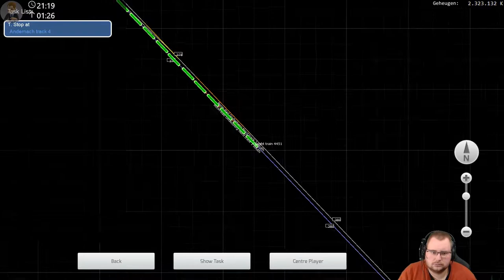Skyhook - Containers to Andernach (Livestream 05/11/2017)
SCENARIO DESCRIPTION
Your job is to take a container train from the container terminal at Cologne to Andernach.

INFORMATION
Train: Comes with the route.

Follow me on other Social Media!